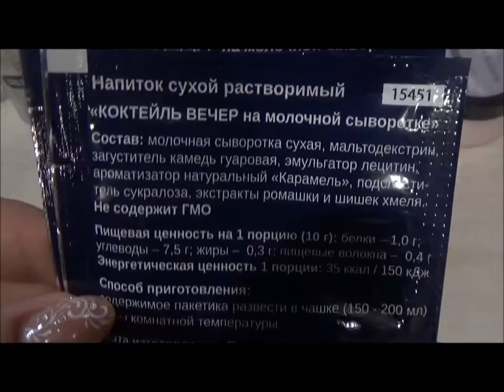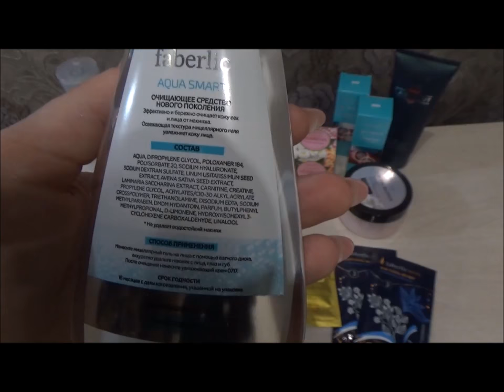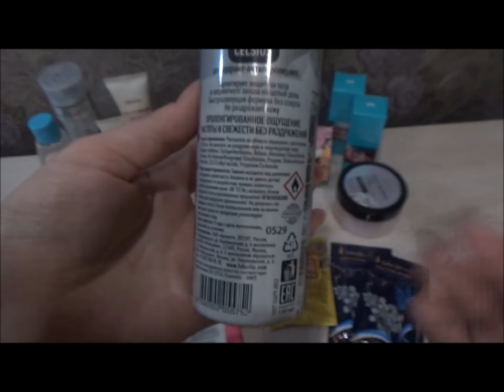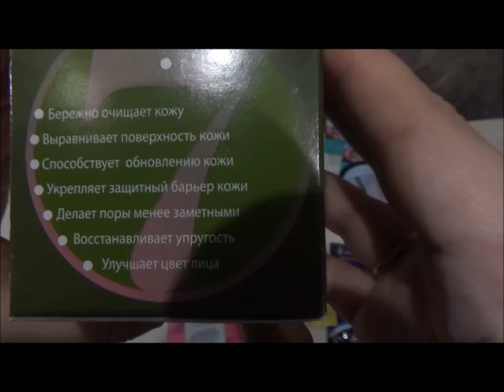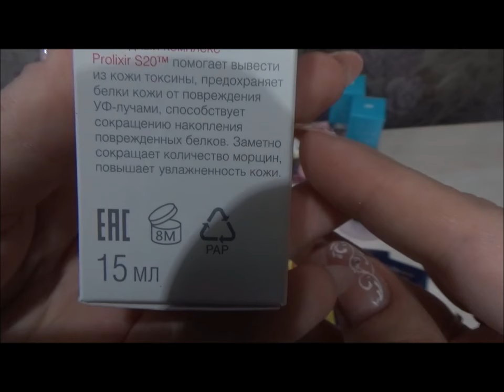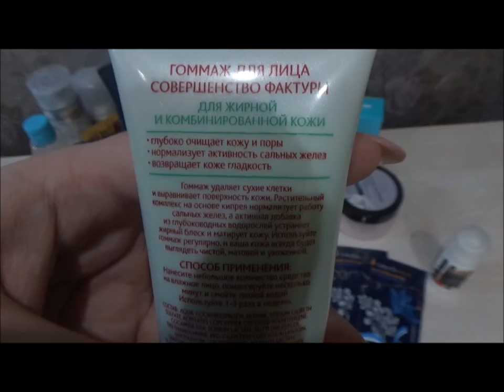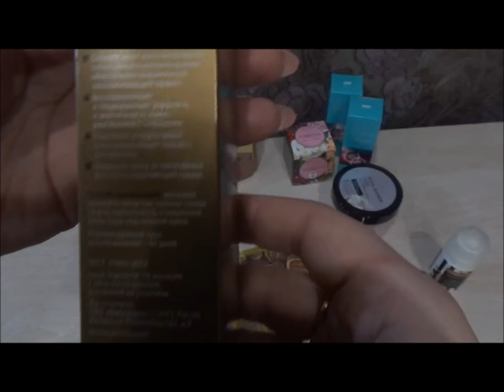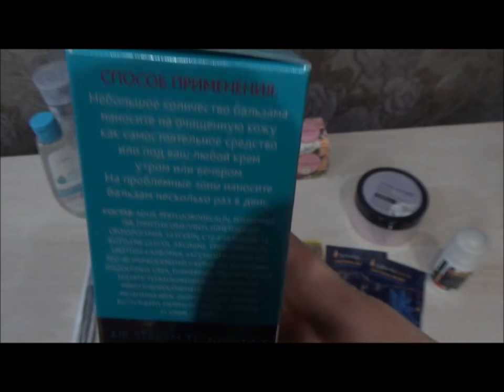Заказ продукции 2/2017. Работа в интернете. Фаберлик Онлайн.